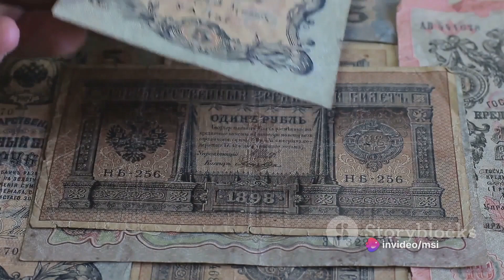Ep 4 | The 1905 Revolution- A Turbulent Time | Socialism in Europe and the Russian Revolution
Social Science
Class 9